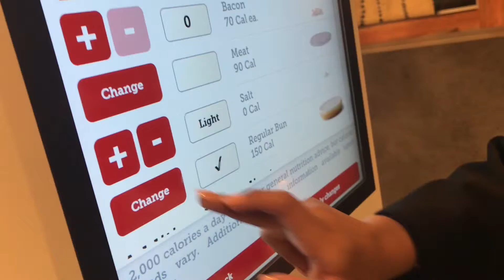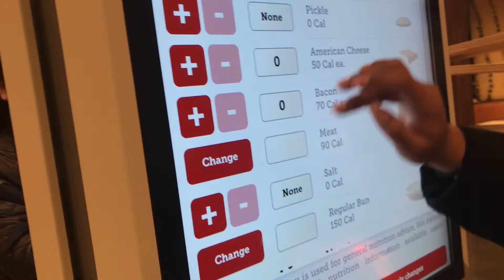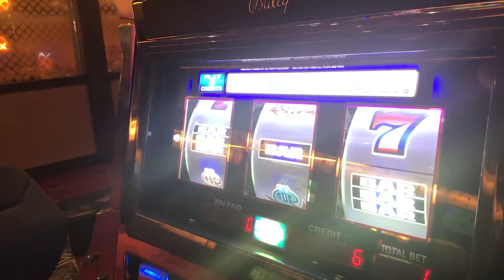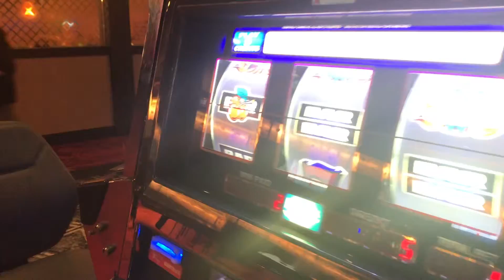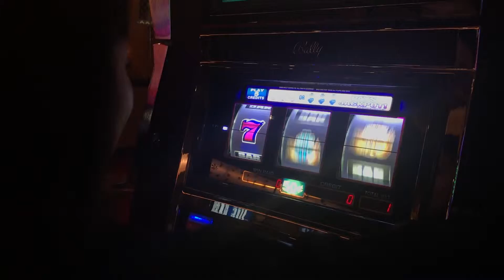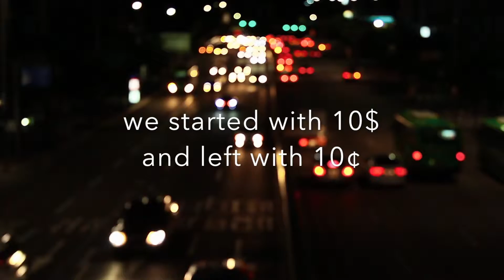we won the casino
ya girl went to the casino last night with the pals. twas lit